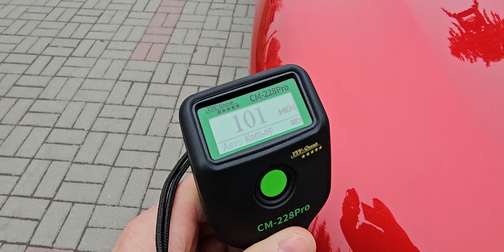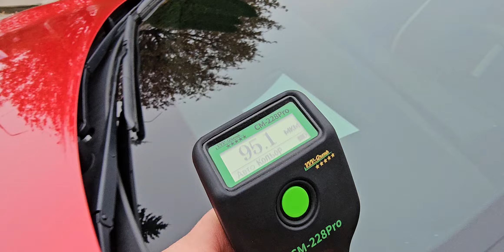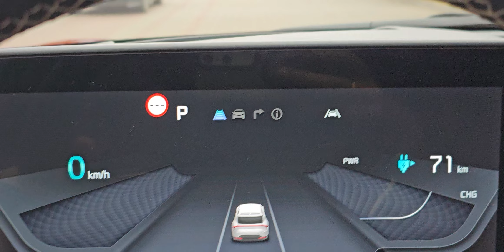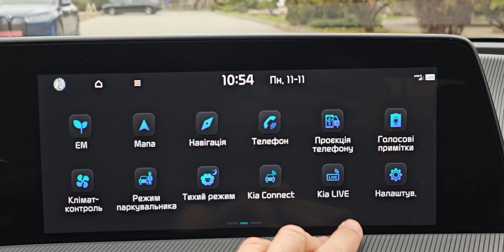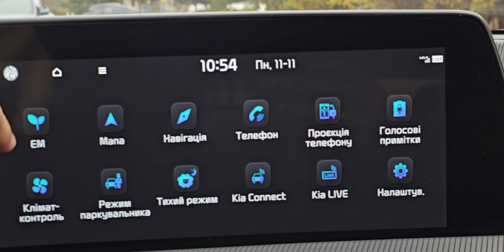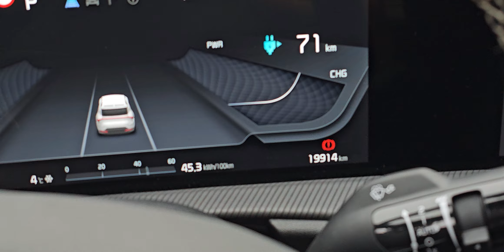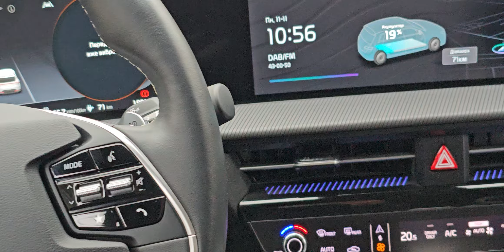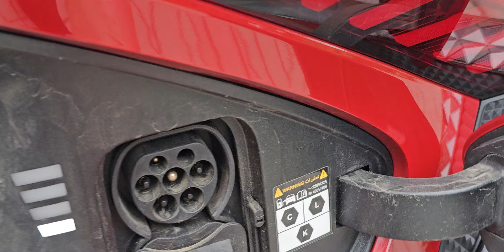KIA EV6 GL LINE 4×4 EUROPE 🌍